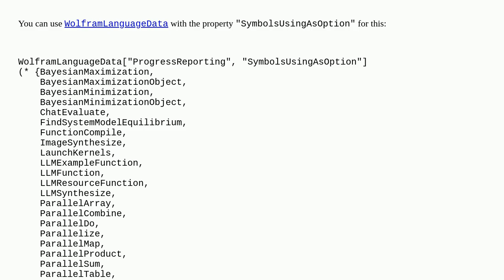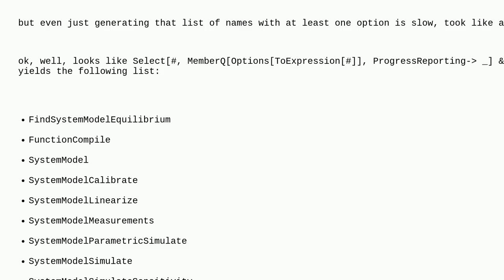Mathematica: Which functions use a given option?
Which functions use a given option?

A special thanks goes out to the community

  functions options undocumented documentation